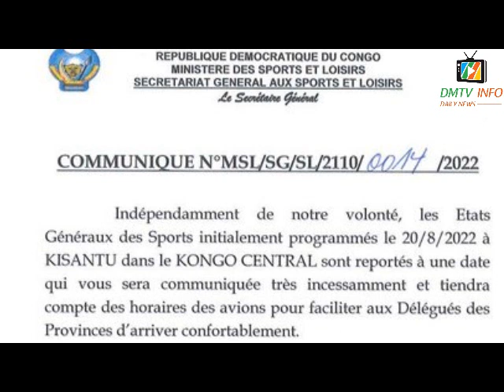Youssouf Mulumbu va quitter Lupopo* États généraux des sports congolais reporté*Dark Kabangu au DCMP